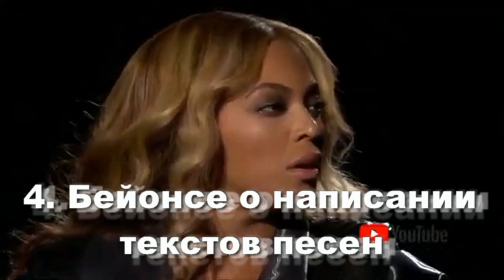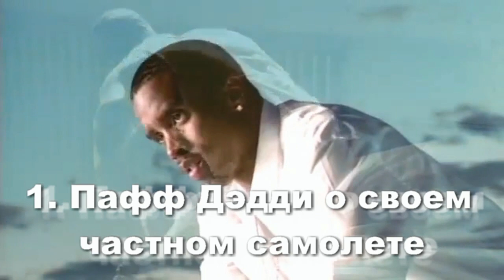Они постоянно ВРУТ! 10 самых больших обманщиков среди звёзд